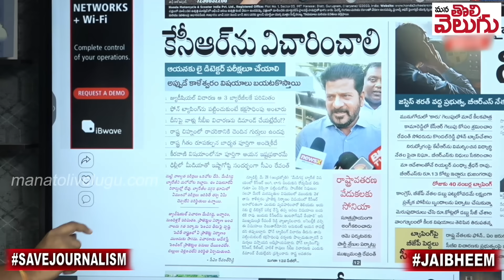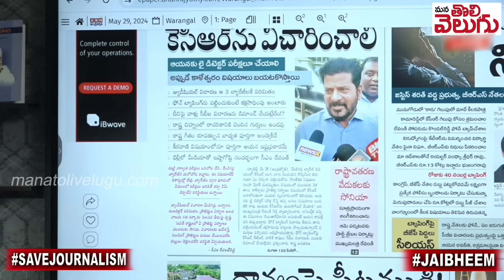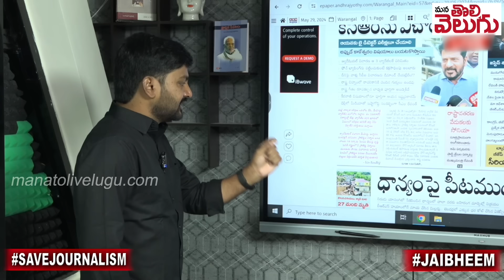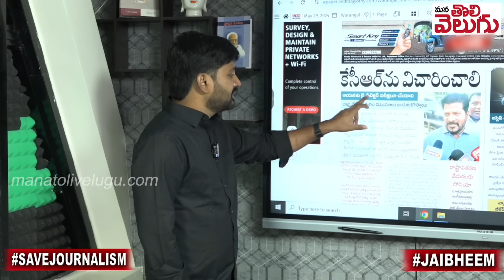కెసిఆర్ కు లై డిటెక్టర్ టెస్ట్ ....? సిబిఐ ఎంక్వయిరీ ఎందుకు అడుగుతలేరు ..? Revanth Reddy On Kcr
కెసిఆర్ కు లై డిటెక్టర్ టెస్ట్ .? సిబిఐ ఎంక్వయిరీ ఎందుకు అడుగుతలేరు ..?రేవంత్ చిట్ చాట్ ! Revanth Reddy On Kcr |